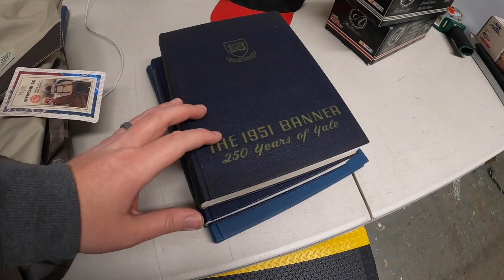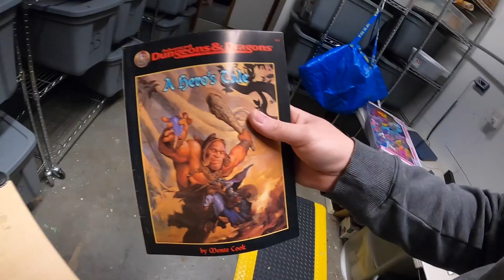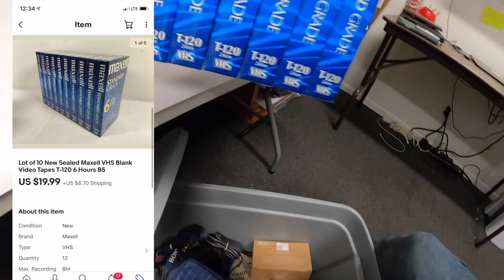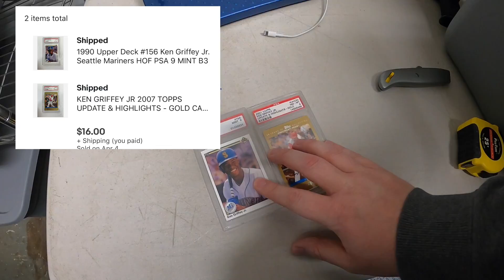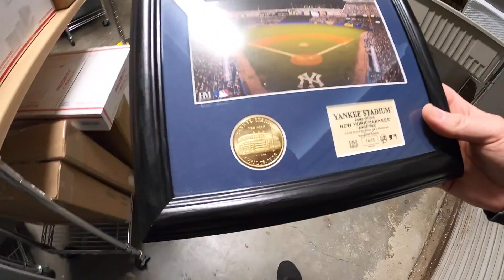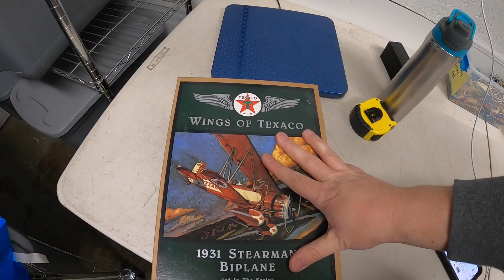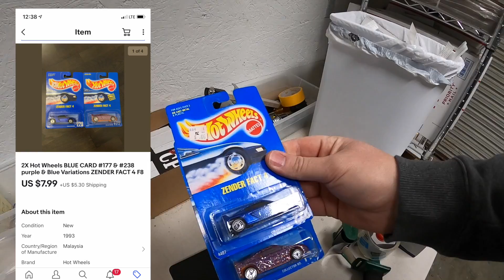This is How I Organize eBay Inventory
Dymo Labels
Shipping Scale
Bubble Wrap